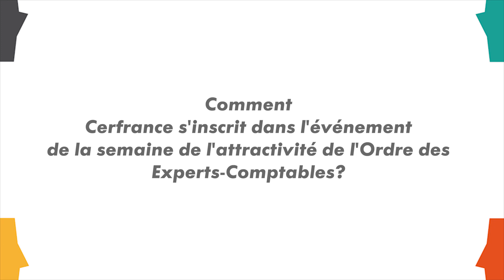Découvrez les témoignages de Cédric Boullain et Jean-Pascal Guinard, Cerfrance Côtes d'Armor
Pour la 3ème année, l'Ordre des Experts-Comptables de Bretagne renouvèle la  " Semaine de l’attractivité " du 9 au 19 novembre 2020 dans laquelle s'inscrit l'AGC Côtes d'Armor. Les objectifs sont de faire connaitre les métiers de l'expertise comptable auprès des étudiants et de renforcer l'attractivité de la profession, enjeu majeur pour demain.

🎥 Découvrez les témoignages de Cédric Boullain comptable à Cerfrance Dinan et stagiaire expert-comptable et Jean-Pascal Guinard, expert-comptable et responsable des méthodes à Cerfrance Côtes d'Armor.